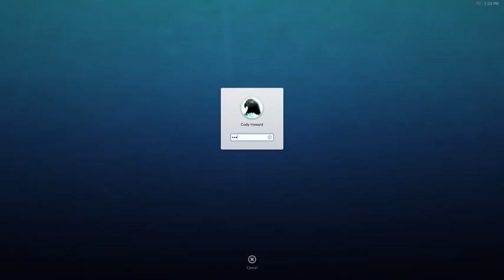Abobo's Big Adventure - FINALE - Knock the Snot and Blood out of Litttle Mac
In this episode , We lost about 3 times to the final boss who is Little Mac before we absolutely knock the snot and blood out of him.